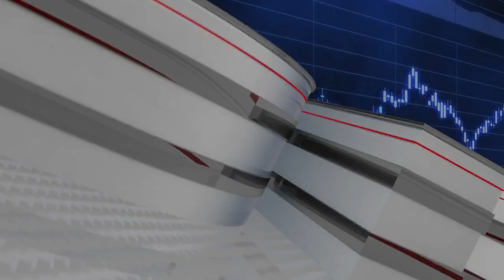Guacamole opens rooftop bar in NuLu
Guacamole, a restaurant in Louisville, opened a new rooftop bar at its location in NuLu. The restaurant hosted a tacos, tequila and turntables event to celebrate the opening.

The rooftop bar on the top of the restaurant is featuring food and drink specials.